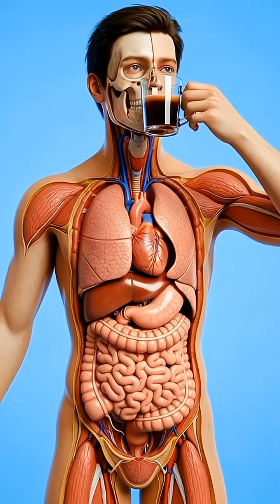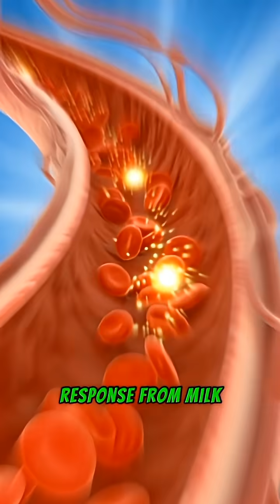Black Tea with Milk Inside the Human Body | Realistic 3D Medical Visualization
What really happens inside your body when you drink black tea with milk (no sugar)?
This 3D medical animation shows how tea moves through your stomach, intestines, bloodstream, brain, and muscles — revealing the benefits, energy effects, and possible side effects.